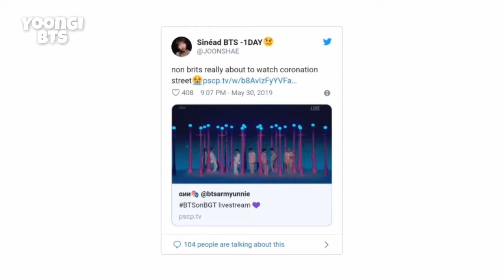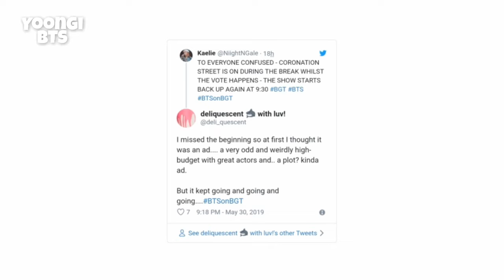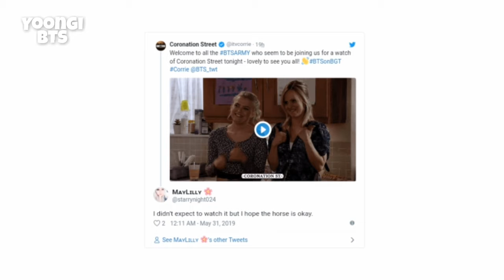BTS And ARMYs Had A Hilarious Encounter With British Soap Opera “Coronation Street”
Hi (=

Fans waiting for a K-Pop performance ended up watching 30 minutes of Britain’s longest-running soap opera

Video design : me / yoongi BTS